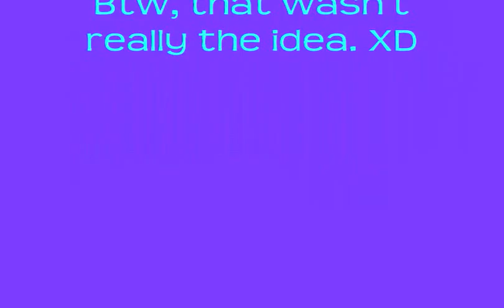The Daily Adventures of Ruth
These were our first four videos from last summer, I just put them all together on Windows Movie Maker. (Which I've just recently discovered how to use. 8D)

Ugh, I sound like such a shrill nag. And Ruth sounds like she's high. xD We're both sane. And not on crack. xD